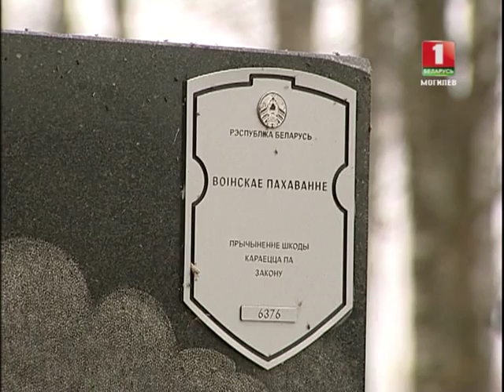НОВОСТИ Регион - В Могилевском районе раскапывают самолет времен ВОв © ТРК "МОГИЛЁВ"